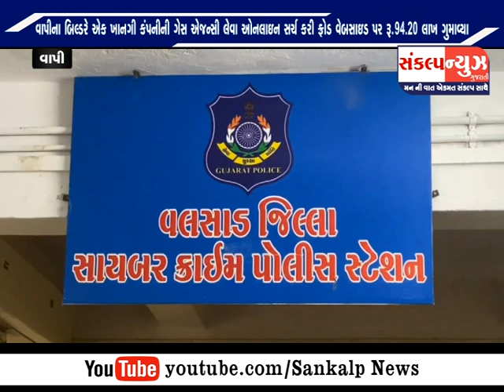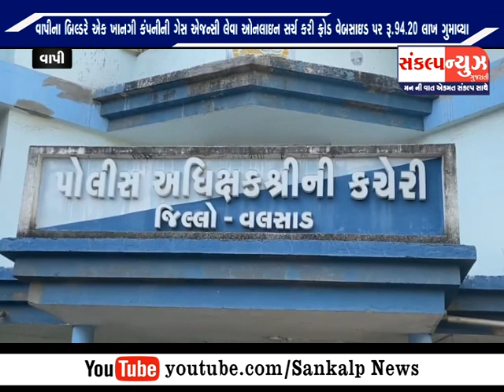વાપીના બિલ્ડરે એક ખાનગી કંપનીની ગેસ એજન્સી લેવા ઓનલાઇન ફ્રોડ વેબસાઈડ પર રૂ. 94.20 લાખ ગુમાવ્યા